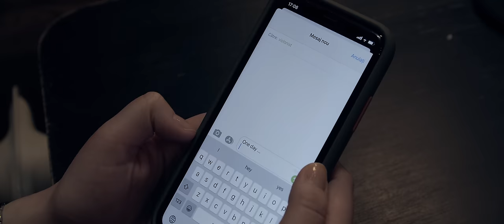Ovylarock - Someday (feat. Yngve Hilding) [Official Video]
Stream/Download on Apple, Spotify and iTunes.